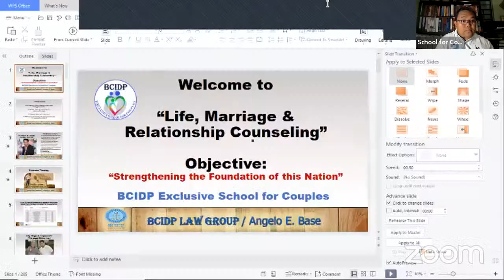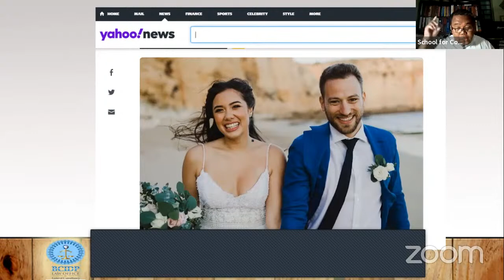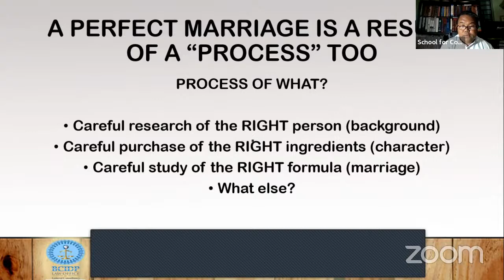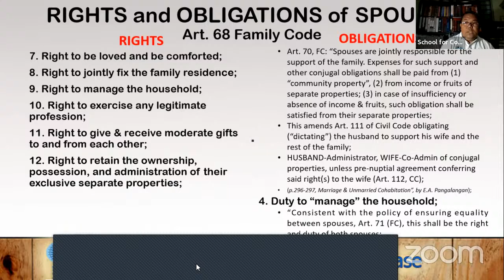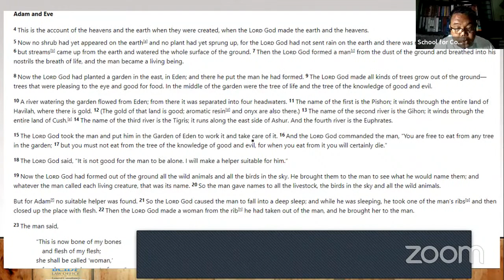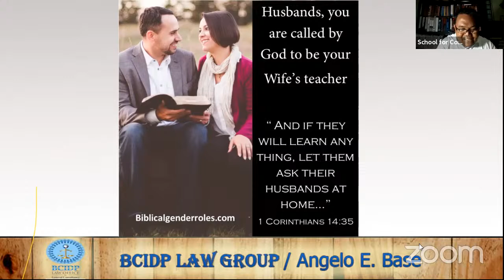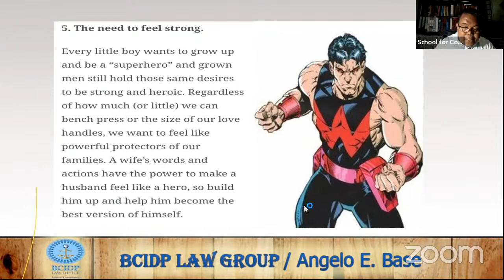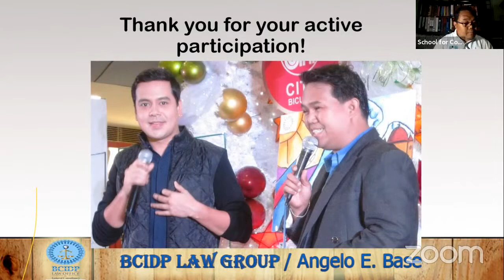WHAT ARE THE KEYS FOR A PERFECT RELATIONSHIP?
THE MAKING OF NEXT GENERATION OF BETTER COUPLES AND PARENTS FOR THE PHILIPPINES' FOUNDATION: THE FAMILY

"Basta dumaan sa BCIDP Exclusive School for Couples yan, matibay na mag-asawa at pamilya yan, para sa matino, tahimik at masaganang Pilipinas sa susunod na henerasyon!"

BCIDP EXCLUSIVE SCHOOL FOR COUPLES

"Just the RIGHT People for your RIGHT Marriage Counseling for you to enjoy the RIGHT kind of life that you both desire"

01 Jan 2022 Special Session